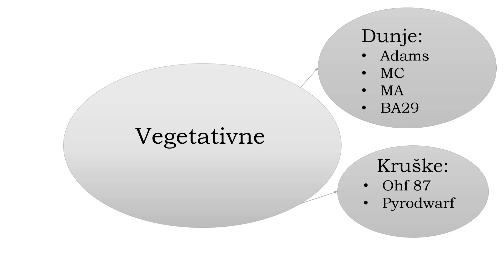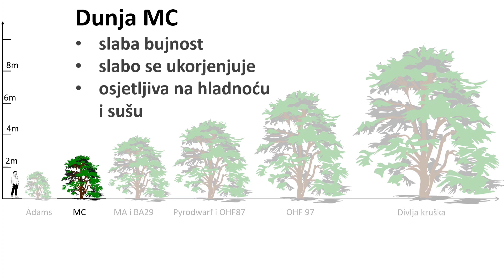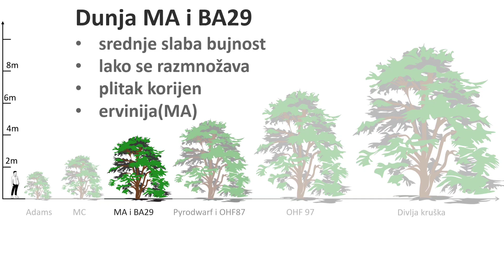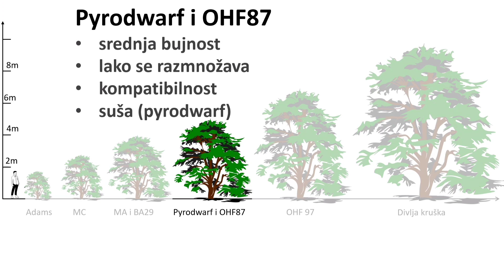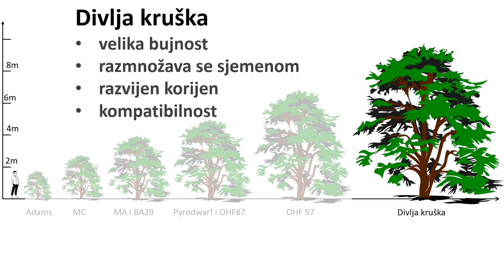Podloge za krušku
U ovom video klipu date su neke informacije i podlogama kruške. Objašnjena je i prikazana bujnost voćaka na određenim podlogama, njihova otpornost i ostalo. Nije prikazana kompatibilnost pojedine sorte kruške sa dunjom, o čemu će biti neki sljedeći video.